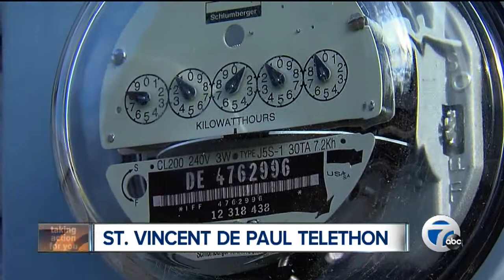St. Vincent de Paul telethon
WXYZ-TV will be airing the St. Vincent de Paul telethon Wednesday.